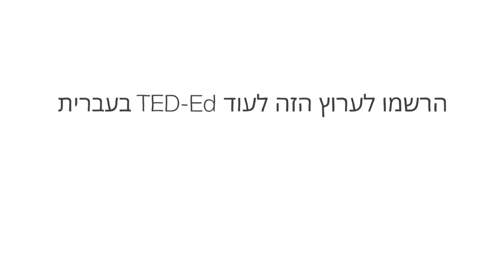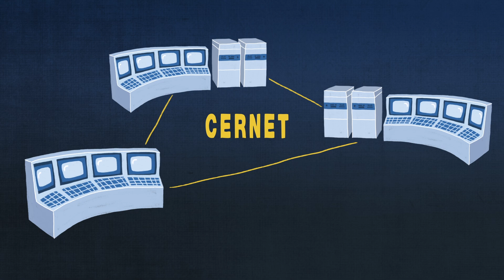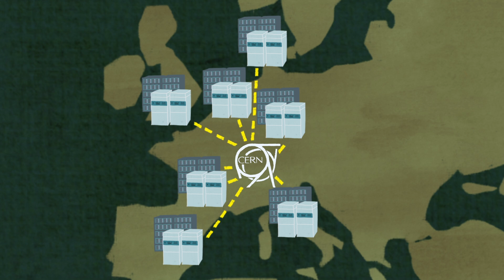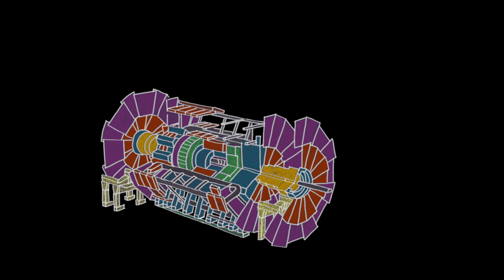ביג דאטה (נתוני עתק) - טים סמית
יש כמות עצומה של מידע שמרחף לו בעולם. פיסיקאים ב CERN תהו איך לאחסן ולחלוק את כמות המידע העצומה שלהם שממשיכה לגדול ללא הרף במשך עשורים - ועודדו את הגלובליזציה באינטרנט בדרך, בזמן ש"פתרו" את בעיית המידע הגדול. טים סמית' מתווה את המעורבות של CERN במידע הגדול מלפני חמישים שנה עד היום.

שיעור מאת  Tim Smith

בימוי Biljana Labović